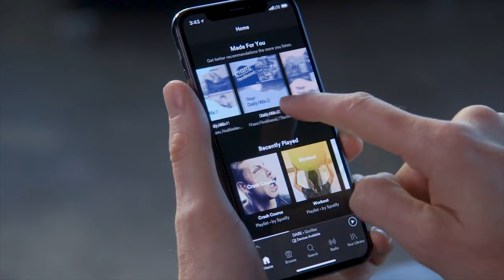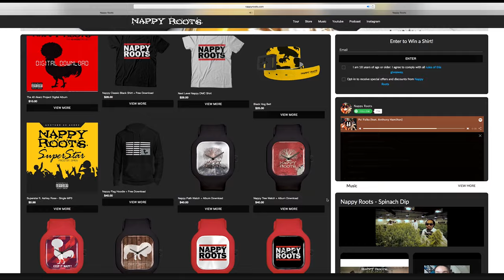InstaBAND Teaser Trailer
InstaBAND is a documentary film about today’s music artist and their hustle to try and achieve music stardom armed with social media and a smartphone.

With the power of social media and the internet in the palm of our hands we can get access to music in the matter of seconds. Digital downloads replaced album’s, Youtube replaced MTV and Instagram has replaced the record labels. Now technology has also gifted us with the biggest craze in music history: streaming.

The big question is, how does this effect the music artist?

InstaBAND will tackle this topic head on while telling the story of the music artist that embraces today’s technology to get their music to the masses. Can they post and tweet their way to the top or will cutting through the noise be too much to handle?

Production is underway so hit us up if you want to be featured in InstaBAND.